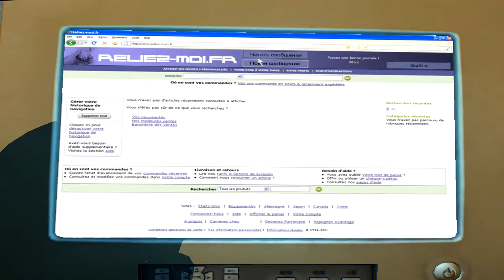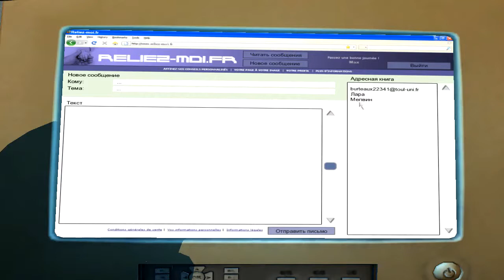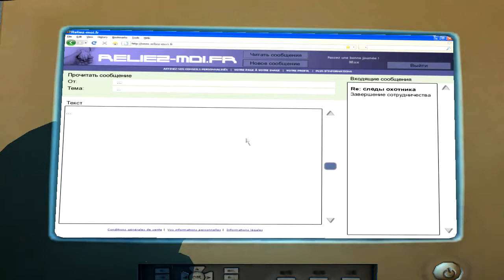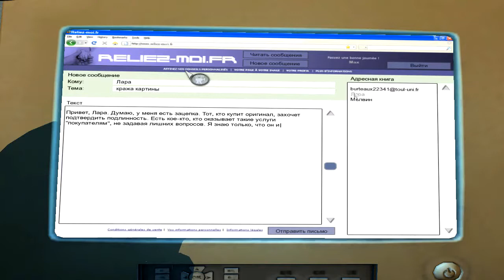Memento Mori #4 - Местная гадалка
Прохождение игры Memento Mori